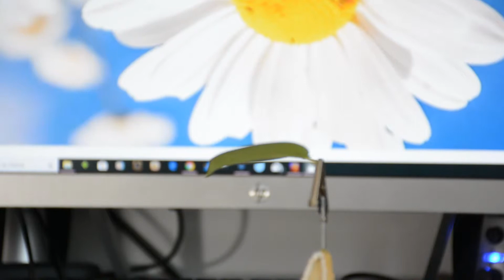4 Amazing photography hacks and tricks you've never seen in less than 2 minutes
4 Amazing photography hacks and tricks you've never seen in less than 2 minutes